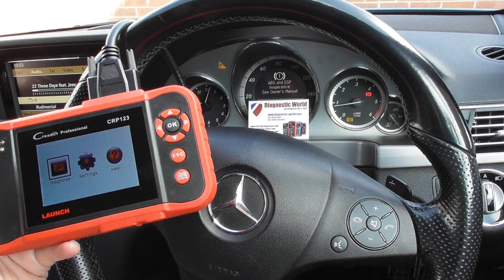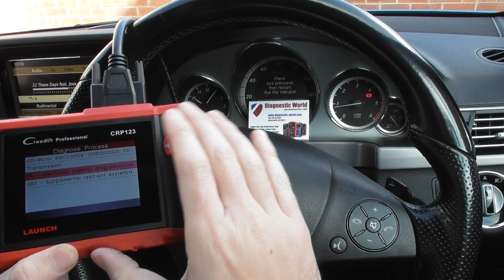Mercedes ABS ESP Warning Reset Fault 447100 L6 2 Front Right ABS sensor CRP123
In this video we will show you how to diagnose and reset the ABS ESP Traction control warning lights in a Mercedes E Class W212, but the process is the same for any Mercedes so if you have an A Class, B Class, C Class, S Class etc this video will help. We are using the Launch CRP123 which is available

We found the fault code 447100 L6/2 which relates to the front right ABS sensor. We replaced the ABS sensor and then reset the fault codes with the diagnostic tool. All in all its a very easy process if you have the right tools and can highly recommend this kit. It also works on other systems like engine, transmission, airbags etc.